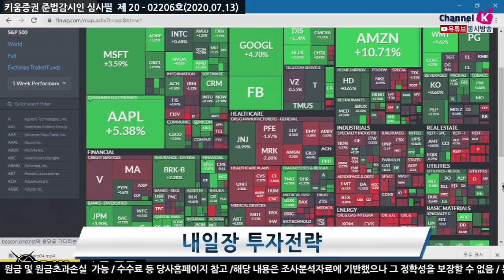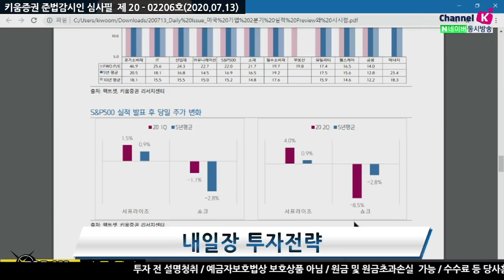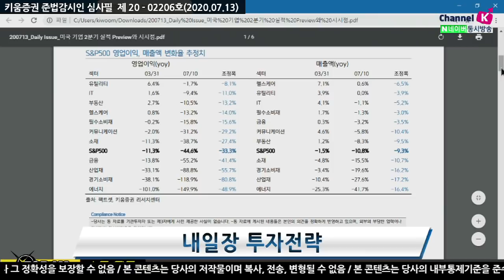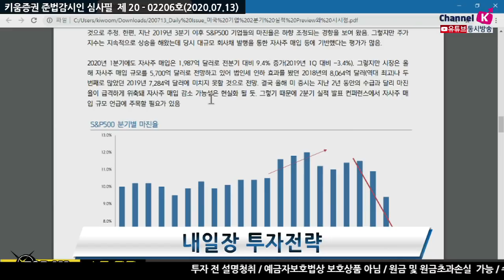개별 이슈에 따라 들썩이는 시장될까? (내일장전략.주식투자/20.07.13)